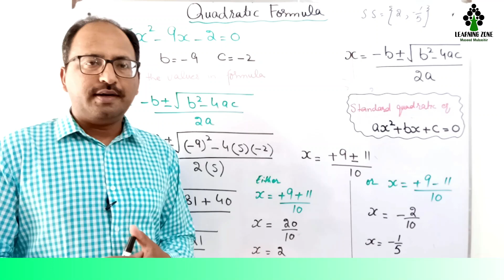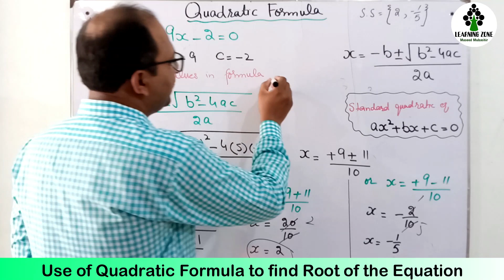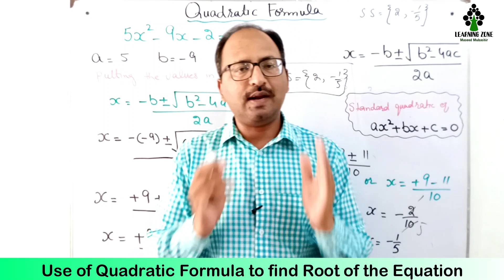Quadratic Formula Class 10 Math Unit 1 How to Find Root of the Equation by using Quadratic Formula